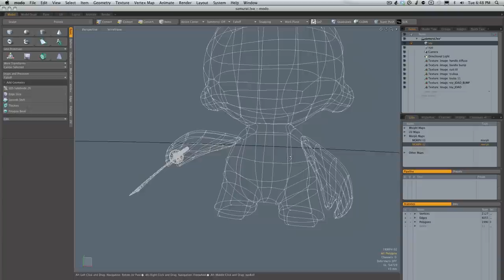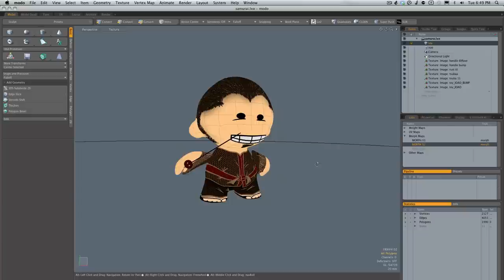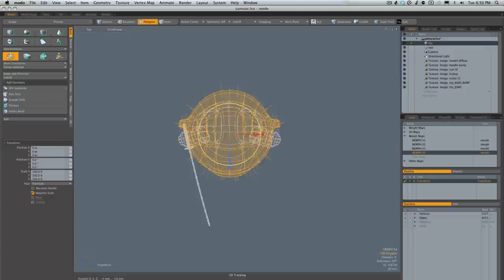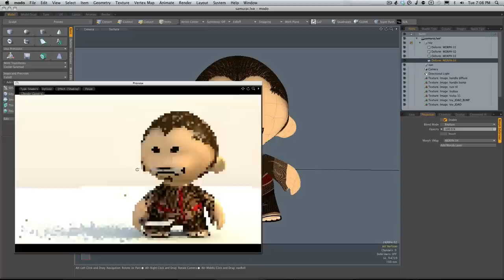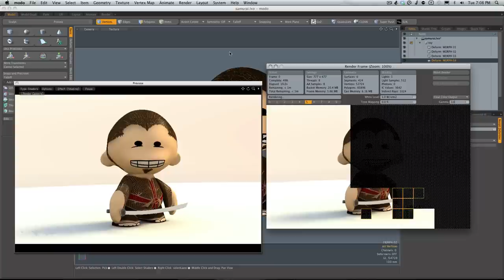Modo - morph maps part 01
Hi, this is a simple tutorial showing how to create morph maps.
For medium/advanced Modo users.